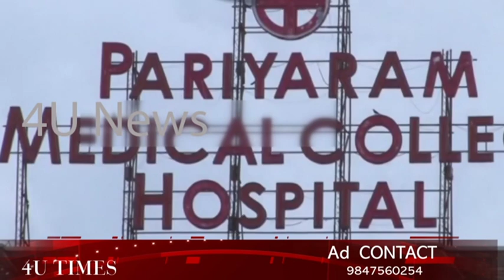4unews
സർക്കാർ ഉടൻ ഫണ്ട് അനുവദിച്ചില്ലെങ്കിൽ പരിയാരം ഗവഃ മെഡിക്കൽ കോളേജ് ആശുപത്രിയുടെ പ്രവർത്തനം നിലച്ചേക്കും